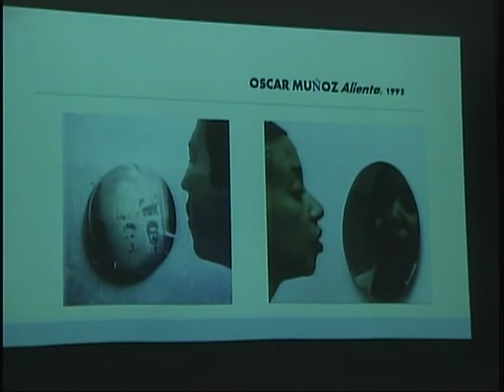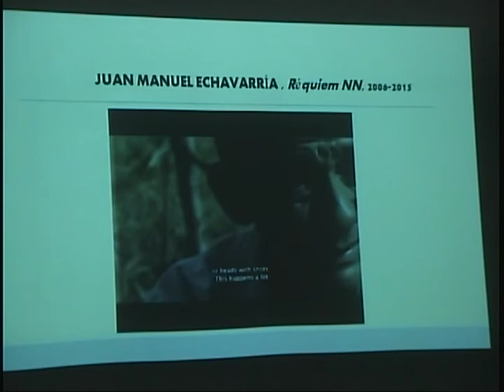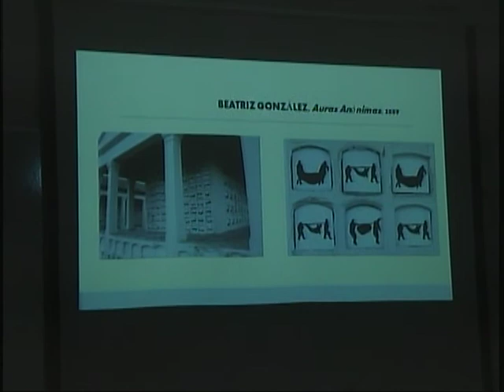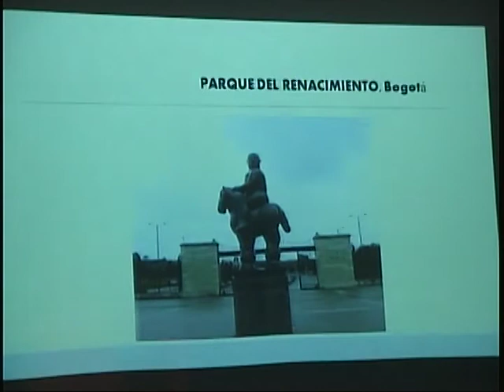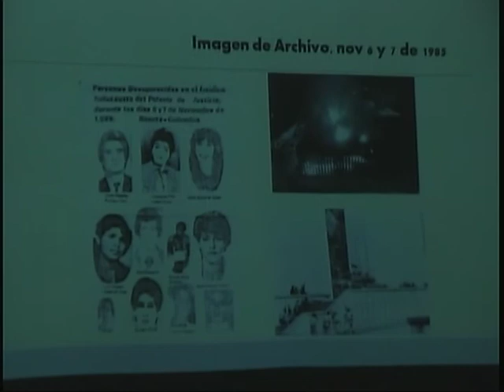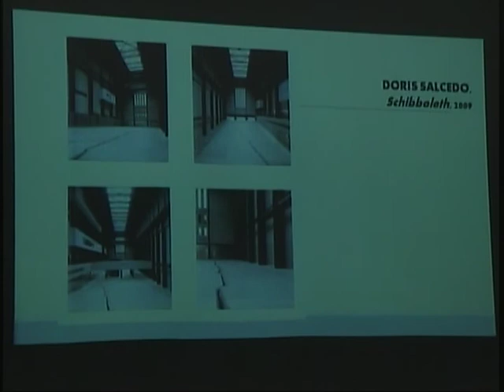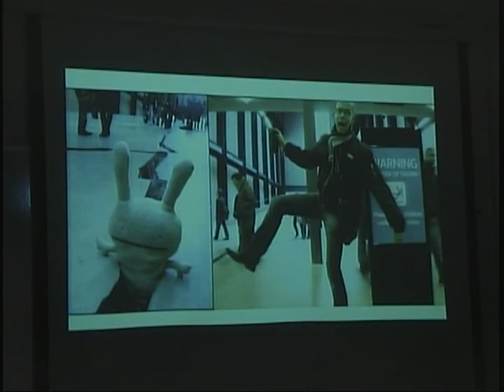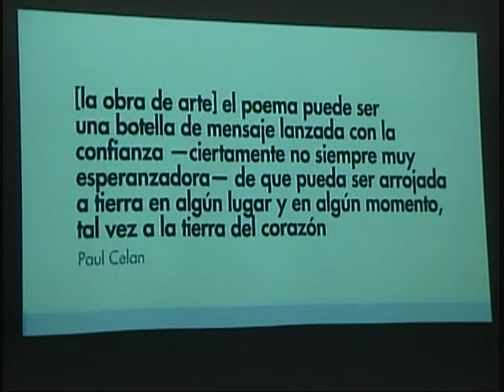Primer coloquio “Teoría crítica desde las Américas” (PARTE 9 de 14)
Primer coloquio “Teoría crítica desde las Américas”, Universidad Autónoma de Querétaro, Facultad de Ciencias Políticas y Sociales (17 a 19 de septiembre 2015).  (PARTE 9 de 14)